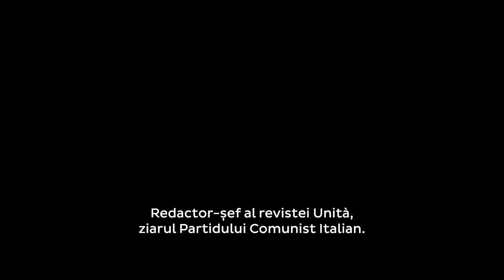UN VIITOR LUMINOS din 2 februarie!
Giovanni, un regizor italian renumit, este pe cale să înceapă filmările unui film politic. Cu o căsnicie aflată în criză, un coproducător în pragul falimentului și copleșit de schimbările din industria cinematografică, totul pare să fie împotriva lui. Întotdeauna la limită, Giovanni trebuie să-și regândească modul de lucru dacă vrea ca soarele să strălucească în mica sa lume.

Ia-ți bilete din 2 februarie!